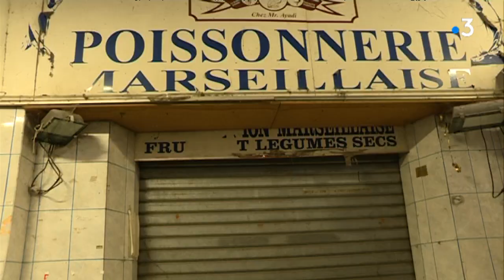Rassemblement des commerçants du marché aux puces contre l’insécurité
Ce matin les commerçants du marché aux puces à Marseille ont symboliquement fermé le rideau. Ils protestent contre l'insécurité permanente, les agressions à répétition et la dégradation des conditions de travail.

Intervenants : Fodil Hamdadou, commerçant; Kamel Ayadi, commerçant; Samia Ghali, sénatrice (PS) des Bouches-Du-Rhône; Nabila Chouihi, cliente du marché aux puces

Un reportage de : Ali Martiniky et Xavier Schuffenecker